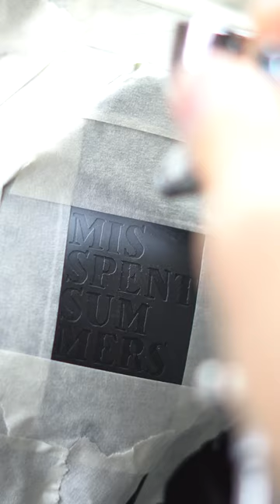Custom painted Misspent Summers bike helmet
A behind the scenes look at the paint work that went into creating this Misspent Summers design Fox MTB bike helmet for MIsspent Summers head honcho, James Mcknight!

Bike and helmet paint is a long and complicated process and requires a lot of patience!